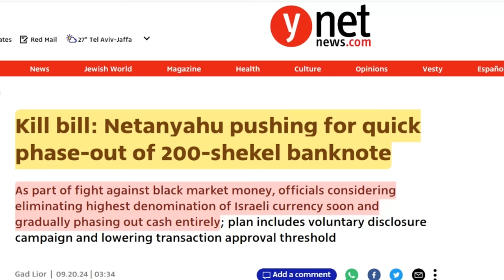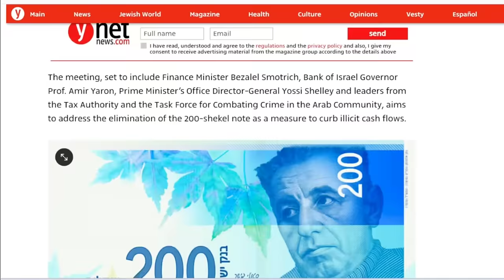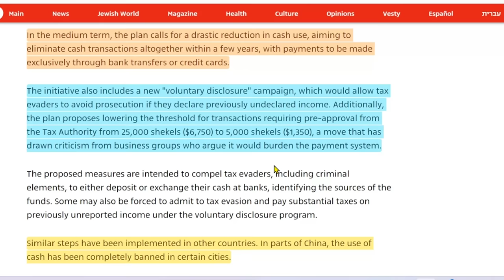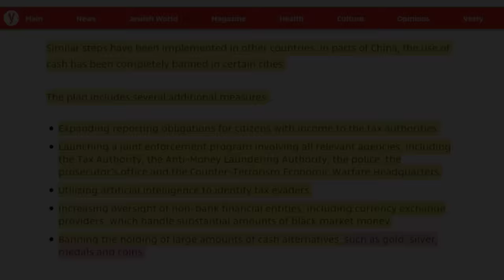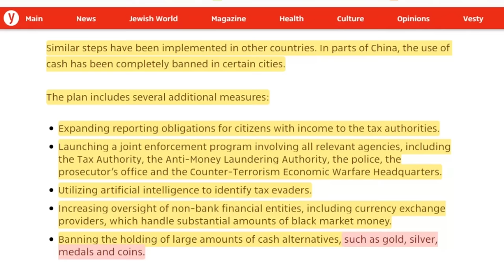🚨 Who Wants to BAN Silver and Gold Stacking 🚨 --THIS is Insane!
In this video, we dive into breaking news as a key U.S. ally is proposing a ban on cash transactions and the stacking of silver and gold bullion. Could this be the first step towards implementing a Central Bank Digital Currency (CBDC) and phasing out physical cash altogether? Silver stackers and gold bugs need to pay attention as these developments could have significant implications for the future of precious metals and financial freedom. Don't miss this crucial update on what may be the beginning of a major shift in the global financial system!

INCOME DISTRIBUTION
WEALTH DISPARITY
SILVER STACKING
SILVER NEWS
GOLD SPOT PRICE
SPOT SILVER
SILVER BULLION
INVESTING GOLD
PIMBEX
BULLION
Hecla HL
First Majestic AG
Newmont NEM
GDX
GDXJ
HUI Index
NUGT
JNUG
Wall Street Silver
Nasdaq
Stock market
Russel 2000
Dow Jones